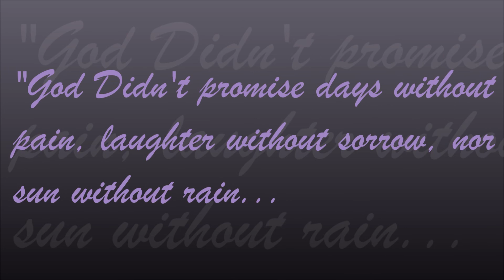We Love You...Linda M. Tulino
This is a video of an exceptionally beautiful woman who was taken to soon. We love you...Mom, Wife, Nana